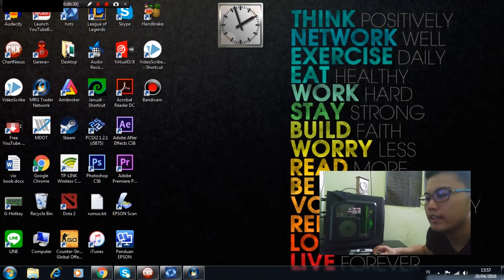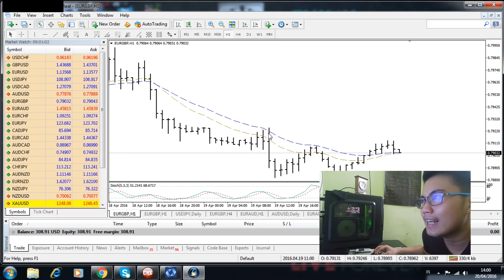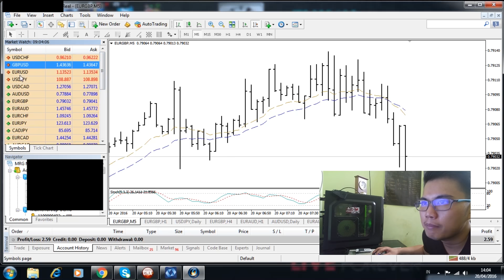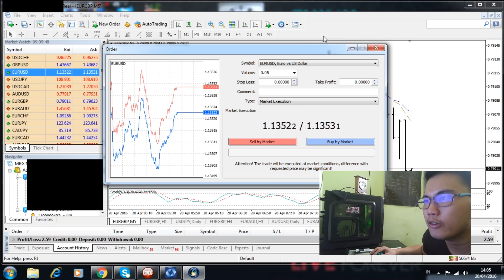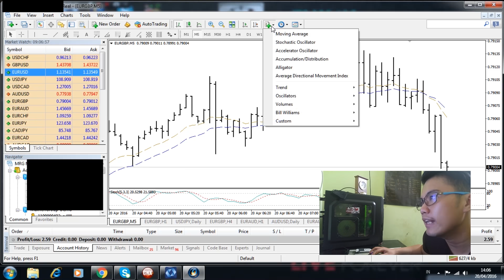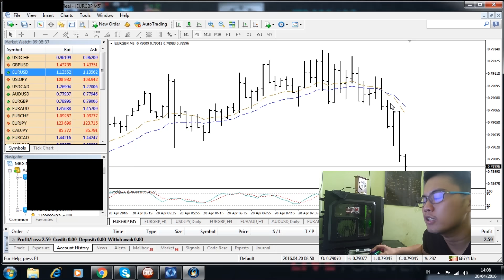[TUTORIAL SAHAM] ULASAN APLIKASI TRADING SAHAM PART 2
DARYL YAHYA

Hi guys..
First of all i want to say  Thank you to all of great traders here.. Thanks for the support guys..